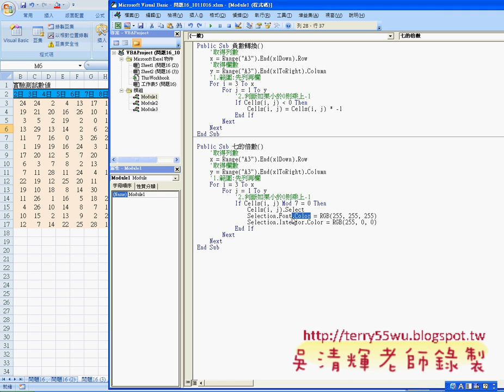02_問題16_被7整除改為紅底白字(EXCEL VBA自動化 吳老師)